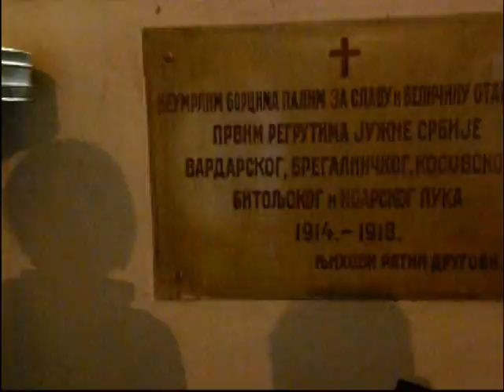Srbi u Makedoniji - Pomen kosovskim junacima.mp4